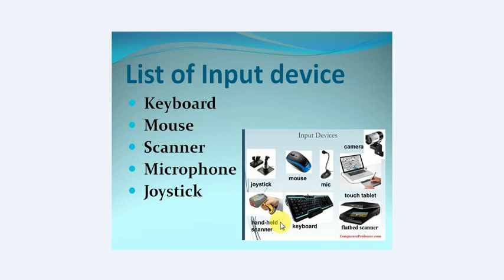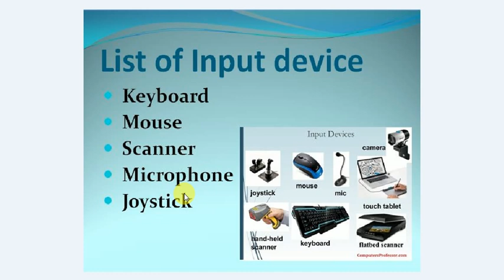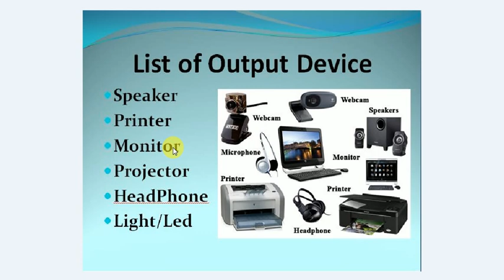Input Device & Output Device